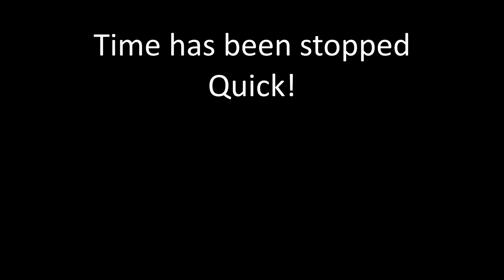Have you?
i spent two days on this you better like

If you are here you might aswell like and sub